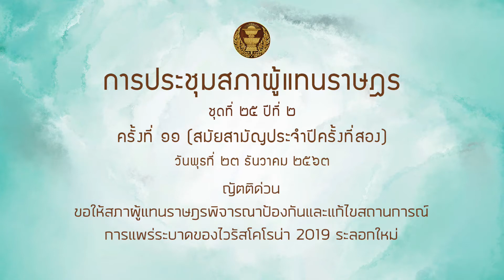“รังสิมา” ย้ำเป็น สส. สมุทรสงคราม เสนอขึ้นทะเบียนแรงงานต่างด้าวตอนนี้ ได้สำรวจจำนวน พร้อมกักโรคได้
23 ธ.ค.2563 นางสาวรังสิมา รอดรัศมี สมาชิกสภาผู้แทนราษฎร จังหวัดสมุทรสงคราม พรรคประชาธิปัตย์ อภิปรายกระทู้ด่วนขอให้สภาผู้แทนราษฎร พิจารณาป้องกันและแก้ไขปัญหาสถานการณ์การแพร่ระบาดไวรัสโคโรนา 2009 (โควิด-19) ระลอกใหม่ ว่า การระบาดระลอกใหม่ได้เริ่มแพร่กระจายจากจังหวัด “สมุทรสาคร” แต่ยังมีประชาชนเกิดความเข้าใจผิดว่าเป็นจังหวัดสมุทรสงคราม แม้ว่าขณะนี้ในจังหวัดสมุทรสงครามมีผู้ติดเชื้อจำนวน 8 คน แต่ตนมีความมั่นใจในตัวผู้ว่าราชการจังหวัดสงคราม เนื่องจากเป็นผู้มีความรู้ด้านสาธารณสุขมาก่อน นอกจากนี้ยังมั่นใจใน อสม. กำนัน ผู้ใหญ่บ้าน อบต. ผู้นำท้องถิ่น ที่ร่วมกันทำงานกันอย่างเข้มแข็ง

สำหรับปัญหาที่ชาวประมงประสบนั้น นางสาวรังสิมาอภิปรายว่า ที่ผ่านมาต้องอยู่ภายใต้กฎ IUU ทำให้มีผลกระทบอยู่แล้ว เมื่อมาเกิดเหตุการณ์การระบาดโควิด ทำให้อาหารทะเลขายไม่ได้ จึงขอให้รัฐบาลเร่งประชาสัมพันธ์ และให้ความรู้กับประชาชนว่า อาหารทะเลกินได้ ไม่ติดโควิด แต่ต้องปรุงให้สุก และรัฐบาลต้องหาแนวทางให้พี่น้องชาวประมงได้ประกอบอาชีพ และให้ประชาชนสามารถซื้อหาอาหารทะเลได้อย่างปลอดภัยด้วย

ส่วนเรื่องการที่รัฐบาลดำเนินการปราบปรามขบวนการแรงงานต่างด้าวนั้น นางสาวรังสิมา มีข้อเสนอในเรื่องนี้ว่า รัฐบาลควรเร่งดำเนินการลงทะเบียนต่างด้าวที่อยู่ในประเทศไทย เพื่อป้องกันการหลบหนี ซึ่งวิธีการนี้จะทำให้สามารถควบคุมโรคได้ และรู้ตำแหน่งแรงงานต่างด้าวอย่างชัดเจน

“ถ้าท่านปราบตอนนี้ มันจะทำให้แรงงานต่างด้าวหนี และไม่สามารถควบคุมได้ เพราะบางคนไม่มีบัตร บางคนบัตรหมดยังไม่ได้ต่อเพราะติดช่วงโควิด วีซ่าหมดก็ยังไม่ได้ต่อ ก็เลยกลายเป็นปัญหา ท่านอย่าทำอย่างนี้เลย อย่าปราบ ตอนนี้เป็นโอกาสของรัฐบาลแล้ว ให้เขามาลงทะเบียน เราจะได้เงินเข้ารัฐด้วย และสามารถควบคุมโรคได้ด้วย และเราก็สามารถรู้ด้วยว่าแรงงานต่างด้าวนี้อยู่ที่ไหน ให้เขามาลงทะเบียนทำให้ถูกต้อง เอาใต้ดินมาไว้บนดินซะ แล้วค่อยเข้มงวดชายแดน จัดการคนสมรู้ร่วมคิดกับขบวนการขนแรงงานต่างด้าวผิดกฎหมาย” นางสาวรังสิมากล่าว